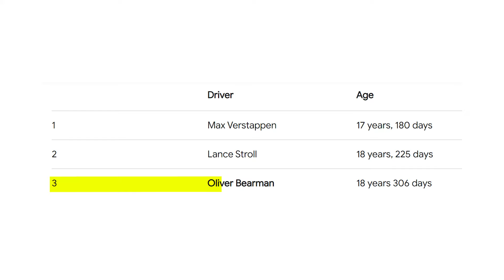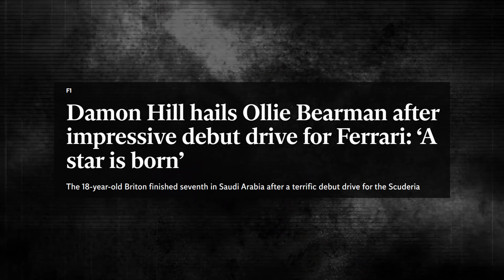What you NEED to know about Ferrari's F1 Rookie Sensation!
Oliver Bearman has suddenly become the new wunderkind of Formula One. Within a few crazy hours, the Ferrari-schooled British teenager went from competing in Formula 2 to becoming the third-youngest point scorer in the sport.

But who exactly is Oliver Bearman?

And what might the future hold for him?

In today's video we look at What you NEED to know about Ferrari's F1 Rookie Sensation!

Inspired by The Race,  F1 Vision, WTF1, The Squidd, Velocity,  F1 Reverse, Formula Addict, Formula Action, F1 Fanatics, Formula News Today, and GP Culture.

Inspired by GREAT NEWS for Oliver Bearman after the Saudi Arabian GP!

Inspired by Ferrari's F1 headache its new star has created

Inspired by Could Oliver Bearman Secure an F1 Seat for 2025?

Inspired by Oliver Bearman's 48 Hours in F1, From F2 Pole to F1 Points For Ferrari!